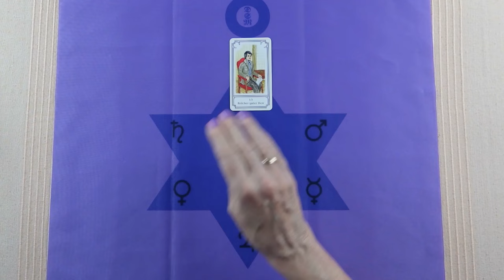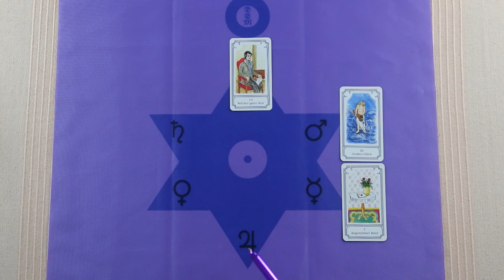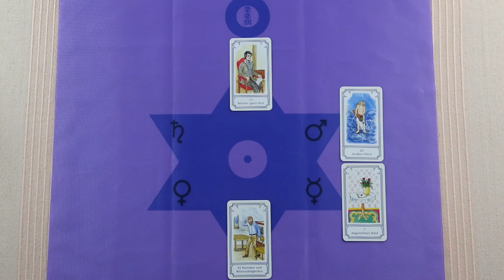Nagyon szép hetünk lesz és a szerencse beköszönt hozzánk🍀